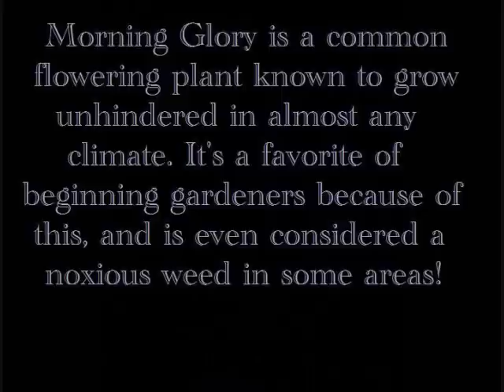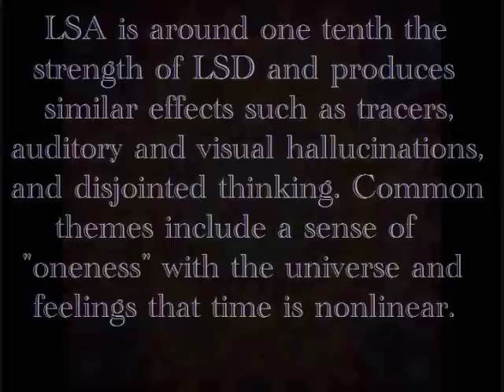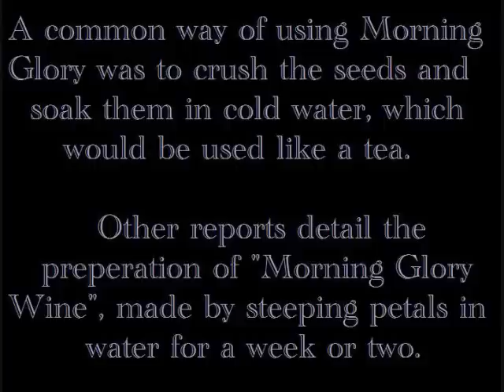Morning Glory, LSA, and LSD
A brief video about the interesting connection between Morning Glory, LSA, and LSD.
This video and my website are for entertainment and research purposes ONLY, and not intended to encourage drug use, which is not only illegal but dangerous.
The song is Strange Brew by Cream, and the images are all public domain.